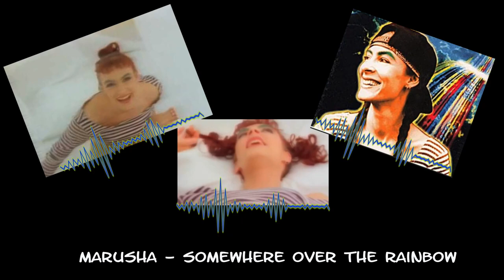Marusha Somewhere over the Rainbow DjSoH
Original:  Somewhere over the Rainbow 1994  Coverversion
                 Marusha Aphrodite Gleiß